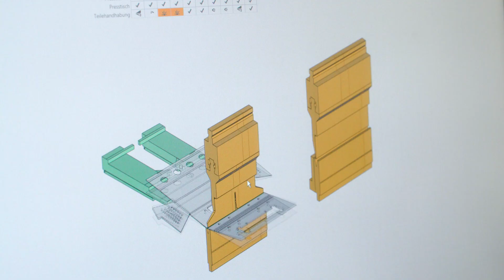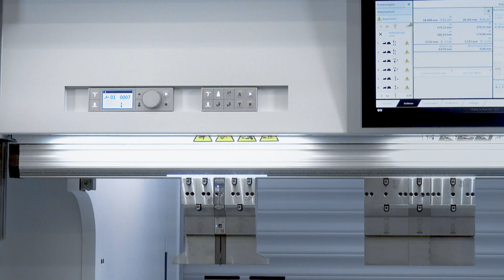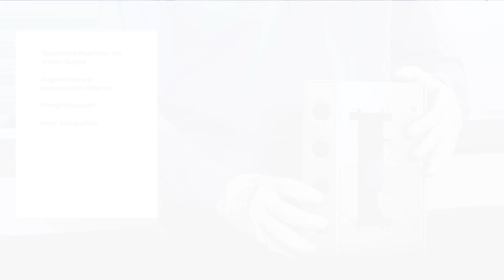TRUMPF Biegen: TruBend 7000 – Die ergonomische Highspeed Biegemaschine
Die TruBend Serie 7000 ist ein Musterbeispiel für das perfekte Zusammenspiel von Mensch und Maschine. Platzsparend für jede Fertigung biegt die ergonomische Highspeed-Maschine kleine und mittelgroße Teile unter besten Arbeitsbedingungen. Neben der hohen Ergonomie und Bedienerfreundlichkeit sorgen der direkte Antrieb und das automatische Winkelmesssystem für einen hohen Output in sehr guter Qualität.